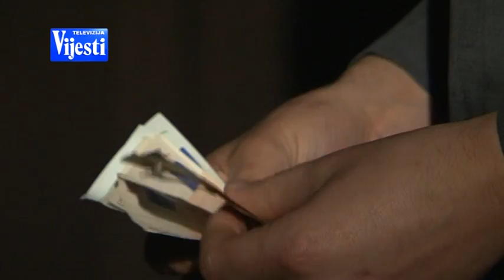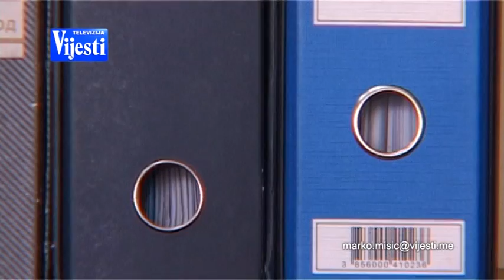NATIOKORUPCIJA TV VIJESTI 29.10.2015.